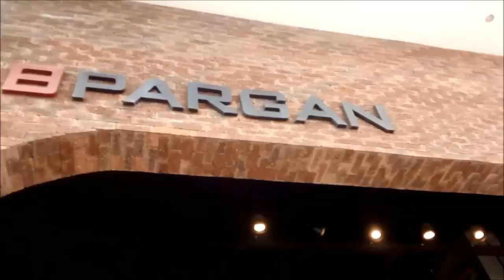Rota JEANS no Brás - onde comprar Jeans no atacado!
Hoje vim mostrar  lojas que são especializadas em jeans ..  Onde comprar jeans femininos e masculinos direto da fábrica no Brás em São Paulo. Fornecedor atacadista, fabricante de jeans barato para lojistas,